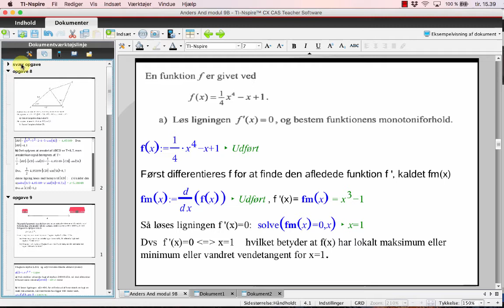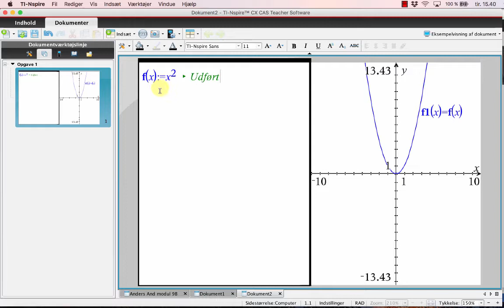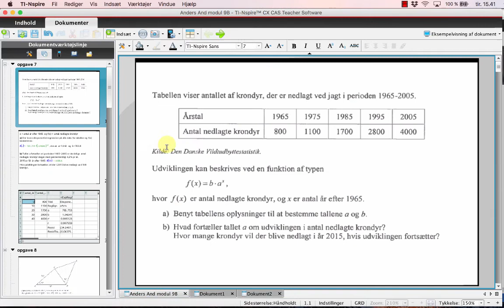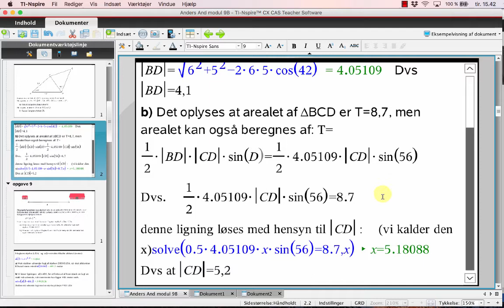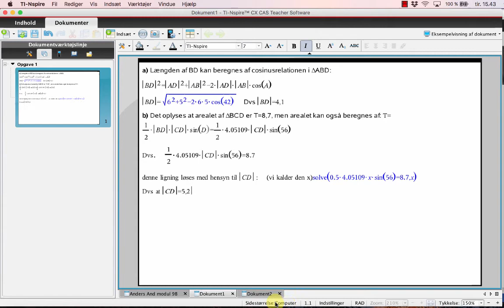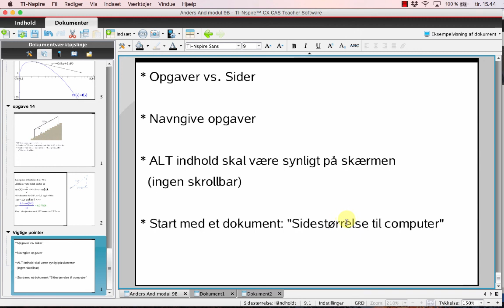Grundkursus i TI-Nspire 4 - Organisere dokumentet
Om at organisere sit TI-Nspire dokument i opgaver og sider.